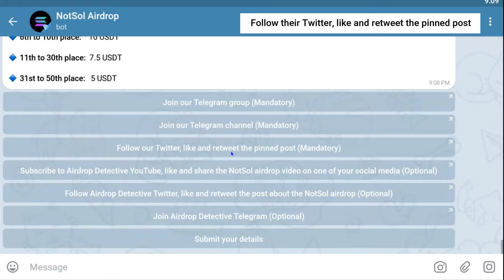🕵️‍♂️ NotSol Airdrop | 🏆 Total Airdrop Pool: 70,000 NOTS + 500 USDT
💲 Reward: Up to 70 NOTS for 1000 Winners + 500 USDT for the top 50 referrers

🔵 How to participate in the airdrop:

🔵  Start the NotSol Airdrop Bot ()

and Telegram channel (Mandatory: 22,5 NOTS)
🔘 Follow their Twitter, like and retweet the pinned post (Mandatory: 22,5 NOTS)
🔘 Do the optional tasks on the airdrop bot. (25 NOTS)

🔵  1,000 eligible participants will be randomly selected to receive the rewards, along with the top 50 referrers qualifying directly. The distribution is scheduled for June 30th, 2024, as stated in the project's announcement.